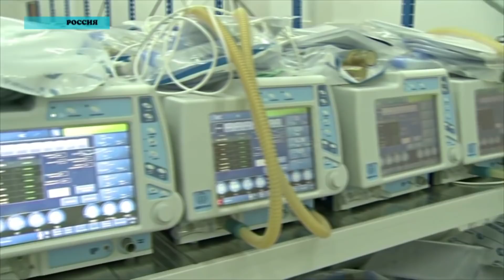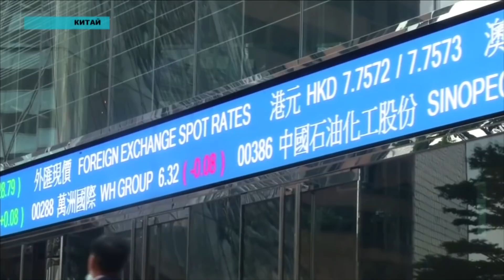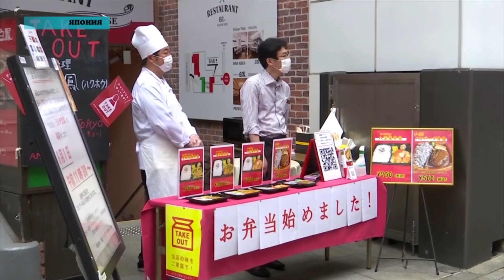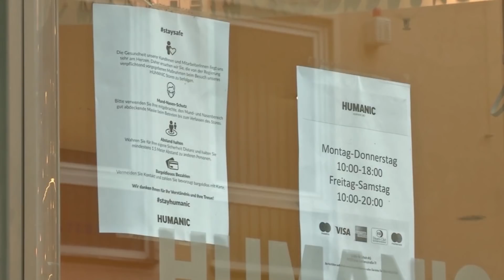Новости мира (30.05.2020)